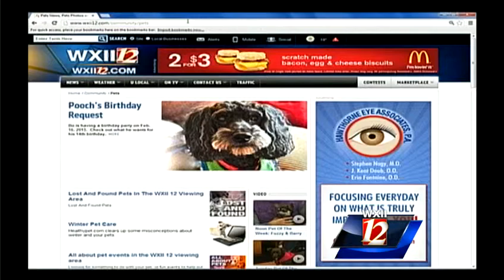Pet Of The Week: Natch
Meet Natch, WXII12's Pet Of The Week. Julie Magness from Siamese Cat Rescue has more.